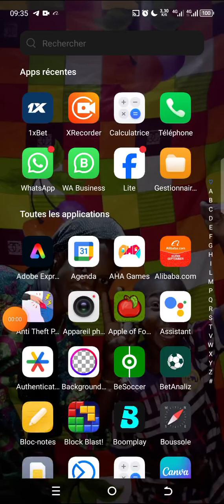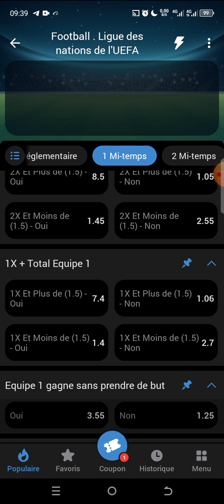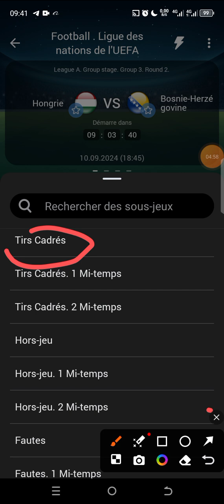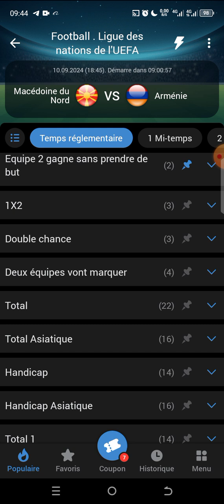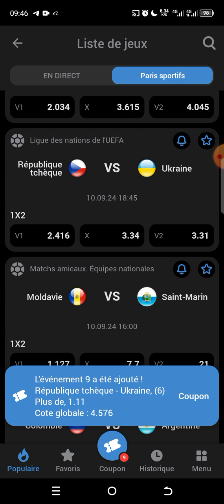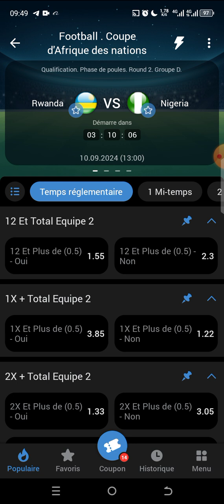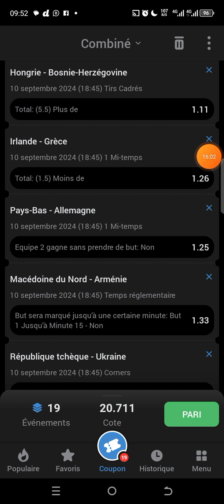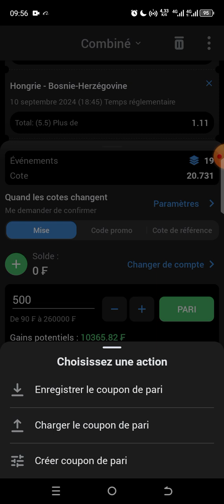**"19 Matchs à Gros Côté : Analyse Complète pour Maximiser Vos Gains !"**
**Dans cette vidéo, je te présente une analyse détaillée de 19 matchs avec de grosses cotes !** 📈 Si tu veux maximiser tes gains et mieux comprendre comment analyser les matchs, tu es au bon endroit. Je partage ma stratégie, mes astuces, et les critères que j'utilise pour repérer les meilleures opportunités de paris sportifs. 🏆

**Au programme :**
- Analyse des performances des équipes 🏅
- Statistiques clés à prendre en compte 📊
- Comment repérer les cotes intéressantes 🔍
- Mes prédictions pour ces 19 matchs ⚽